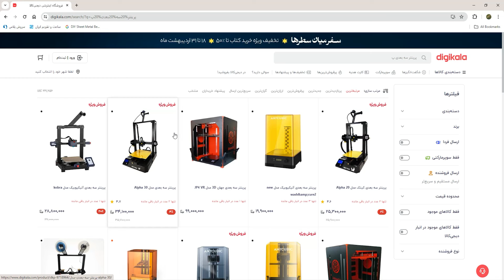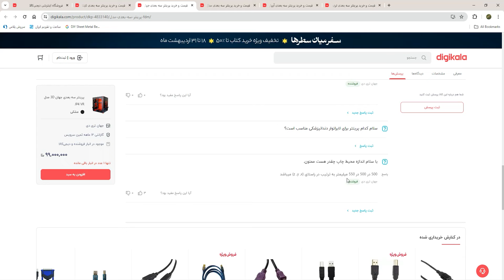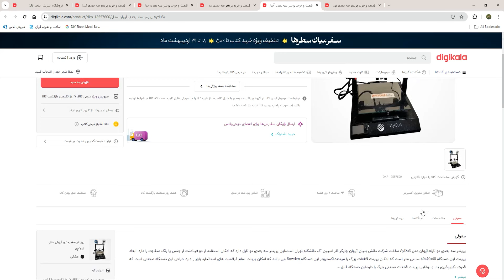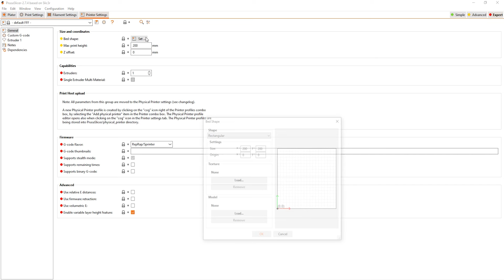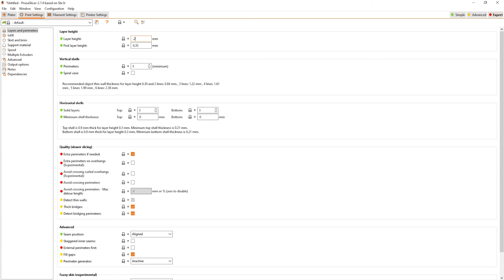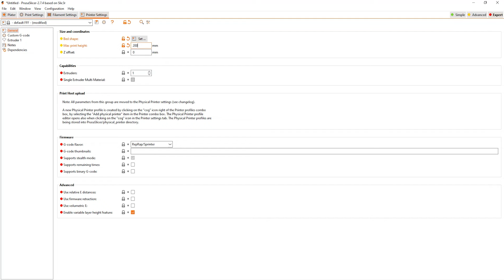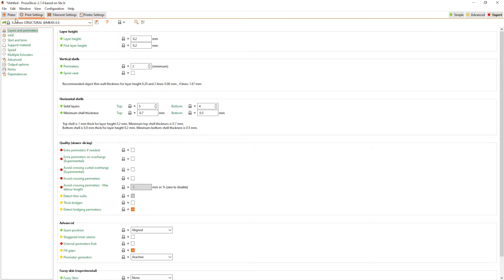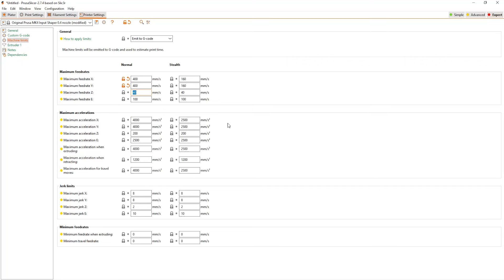چرا پرینتر بزرگ یا کوچیک ؟!قطعه یک تیکه پرینت بشه یا چند تیکه ؟!🤔🧐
درود رفقا حالتون چطوره ؟
توی این ویدو قراره با هم دیگه بررسی کنیم که یه پرینتر بزرگ بهتره یا یک پرینتر کوچیک ؟!
البته پیشاپیش بگم که هر کدوم خاصیت های خاص خودشون رو دارن و این ویدئو بیشتر برای کسایی گرفته شده که وسعت کارشون زیاد نیست و تازه اول کار هستن و نه کار های صنعتی
توی بخش اول یه سری توضیحات داریم و بعد از اون میریم سراغ بررسی قیمت و محاسبات زمان توی نرم افزار و یه سری توضیحات در خصوص تنظیمات .

00:00:00 - موضوع ویدئو
00:00:10 - لوگو
00:00:20 - توضیحات اولیه
00:00:46 - پرینتر های سه بعدی بزرگ بهتر هستن یا کوچک
00:02:00 - بررسی قیمت پرینتر های سه بعدی
00:04:20 - توضیحات در خصوص کیفیت پرینتر های سه بعدی
00:05:47 - ضعف پرینتر های بزرگ
00:06:36 - بررسی پرینت سه بعدی یک قطعه سه بعدی بزرگ در نرم افزار پروسا اسلایسر
00:08:20 - اسلایس قطعه بزرگ و بررسی مجدد زمان
00:09:30 - توضیحات پس از بررسی در نرم افزار پروسا اسلایر
00:13:21 - توضیحات مختصر در خصوص سرعت پرینتر سه بعدی
00:14:36 - توضیحات نهایی

حتما برامون کامنت بذارید و سوالات خودتون رو بپرسید
لینک اینستاگرام :